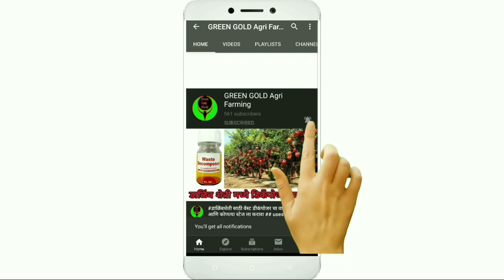1 year old greenvulgariss bambu plot greengold bambu 1 साल का बांस (बांबू ) का प्लॉट